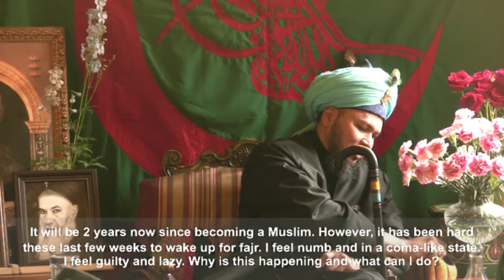Soru : Şehadet getireli 2 yıl oluyor, önceden hiç yokken şimdi sabah namazına kalkamıyorum ?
* Şeyh Abdulkerim el Kıbrısi Hazretlerinin halifesi Lokman Efendi (Türkçe seslendirme)

21 Haziran 2013
OSMANLI DERGAHI - New York *